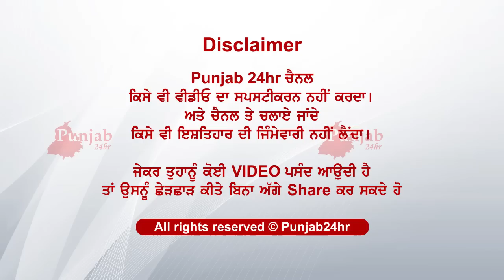ਜਿਥੇ ਖੇਡ ਖੇਡ ਹੋਇਆ ਵੱਡਾ..ਓਹੀ ਵੇਹੜਾ ਭਰਿਆ ਉਸੀ ਦੇ ਖੂਨ ਨਾਲ